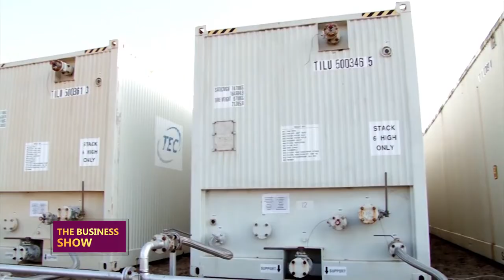THEBUSINESSSHOW: Re opening of Katuna Gatuna border